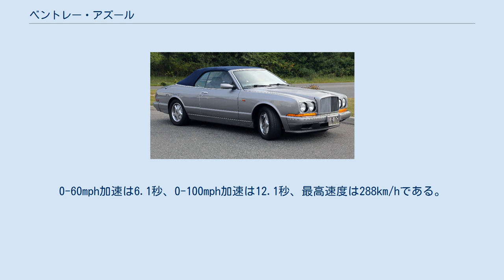ベントレー・アズール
初代アズール (1996年) アズール（Azure ）はイギリスの自動車メーカーであるベントレーモーターズが販売する高級4人乗りオープンカーである。
 1995年に発表された。
1991年に発表されていたコンチネンタルRのプラットフォームをベースに開発された。
全長5,334mm、車重2,610kgの大きさは多くの人々を驚かせたが、大人4名に快適な座席を提供することを意図していた。
 エンジンは伝統の6.75リットルV8エンジンを搭載、インタークーラー付きギャレット製ターボチャージャーにより最高出力は298kW、最大トルクは875N・mを達成した。
ゼネラルモーターズ製4速ATを経由し後輪を駆動する。
0～60mph加速は6.1秒と、アズールはそのサイズや重量、空気抵抗係数からすると非常に速い車である。
 アズールの電動トップはピニンファリーナにより設計、製造される。
1995年登場時、北米でのアズールの価格は$347,645であり、それはコンチネンタルRより$36,355高かった。
 1999年から生産終了まで、アズールは"マリナー"トリムが提供されていた。
特別なオーダーメイドのトリムや追加の機器が追加でき、製造プロセスを通じてさらにカスタマイズすることもできた。
車両価格は顧客の要望により1台1台異なる。
 1998年、フォルクスワーゲンはヴィッカースからベントレーを買収した。
フォルクスワーゲンは初代アズールを2003年まで生産し、その後に後継モデルを発表すると決めた。
2006年、2代目アズールの生産が始まった。
 新しいアルナージのプラットフォームをベースにしたほか、大幅にアップデートされたエンジンが搭載された。
 アルナージのプラットフォームをベースにターボチャージャー付きV型気筒8エンジンを搭載し、最高出力は340kW、最大トルクは875N・mを達成した。
フォルクスワーゲンはエンジンを大幅に近代化するための資金を提供した。
古いシングルターボチャージャーから近代的なツインターボチャージャーに切り替えることにより、ターボラグを軽減したほか出力も増加した。
新しい6速ATで後輪を駆動する。
 ベントレーは0-60mph加速は5.6秒で最高速度は270km/hと主張しており、初代よりも若干速くなっている。
2代目においてもサイズと重量からすると非常に速い車である。
 米国エネルギー省によると、このクラスの中でアズールは最も燃費の悪い車とされており、都市部では1ガロンあたり9マイル（1リットルあたり3.85km）、高速道路では1ガロンあたり15マイル（1リットルあたり6.25km）とされている。
 2009年のヤフーの調査によると、イギリスで販売される車の中でアズールは4番目に燃料消費量が多い車である。
 アズールTはハイパフォーマンス版である。
外観上の違いとして8.5Jx20インチの5スポーク2ピースアルミニウムホイールが255/40ZR20のピレリPゼロタイヤと組み合わされるほか、'ルマン'フロントウイング下部のエアベント、暗い彩色の上下グリル、'ジュエル'燃料口キャップ（ビレットアルミ製）、ボディー同色ドアミラーなどである。
外観はベントレー・マークVIからインスパイアされた物である。
 大きなディスプレイを搭載したオーディオシステムはSDメモリーカードに対応しており、iPod/USB/ミニプラグ対応の外部入力にも対応している。
オプションで'Naim for Bentley'と呼ばれる10スピーカー1,100Wのオーディオも搭載できる。
横滑り防止装置、タイヤ空気圧警報装置は標準装備である。
 ツインターボ付きのエンジンは最高出力は373kW、最大トルクは1,000N・mを達成した。
0-60mph加速は6.1秒、0-100mph加速は12.1秒、最高速度は288km/hである。
 アズールTはLAオートショーで発表された。